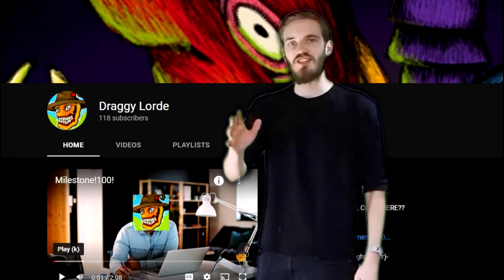Pewdepie Visits HL2